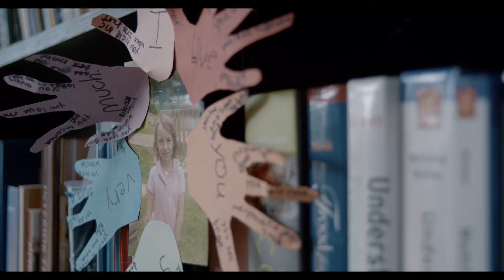SFA: Professor Runnels